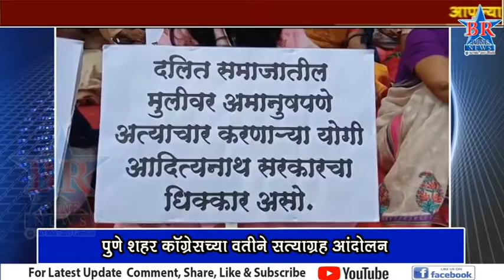राहुल गांधी यांना धक्काबुकी केली.त्याचा निषेध म्हणुन देशभरात काँग्रेसच्यावतीने सत्याग्रह आंदोलन